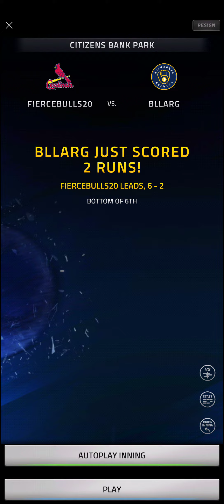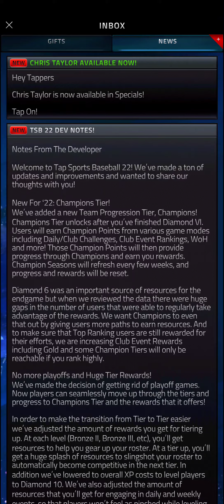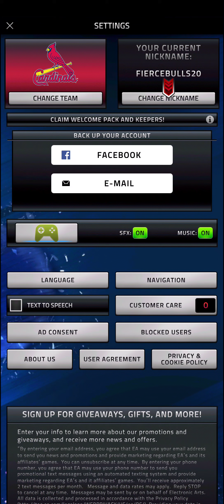MLB TAP SPORTS BASEBALL 2022 - Gameplay Trailer Part 1 Android APK Download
YOUR MLB baseball game is BACK with MLB Tap Sports™ Baseball 2022! Hit it out of the park and continue your MLB dynasty with the best baseball players!

Baseball games come to your phone with MLB Tap Sports Baseball. Manage a dream team of real MLB players and travel to authentic ball parks. Set your lineup and play ball! Can you take your team to the top? Tap to play and hit a home run with easy to learn controls.

WHAT’S NEW IN TSB22
• AVATARS with gear to collect, customize and give your team the extra edge
• BRAND NEW LEADERBOARDS to smash your way to the top
• LIMITED TIME seasonal rewards in our new Champion Progression Tier in events that test your competitive edge
• CONNECT your TSB account to keep your All-Star Levels, bring over Keepers from TSB, and much more!
• MORE REWARDS from fresh Club events and Weekly Content
• 45 MILLION franchise downloads and counting

The COMPLETE MLB Experience!
• AUTHENTIC MLB in every way – 2022 MLB Teams, MLBPA Players, and MLB Ballparks
• COLLECT MLB players – From current superstars to the all time greats
• TEAM UP with baseball fans to dominate in Club Events and share the rewards
• PLAY ALL DAY with countless game modes: Slugfest, Home Run Battles, Walk Off Hero, Event Royale, Pick’em, Season Mode, Pitching Labs, Club Rally, and many more.
• ALWAYS FRESH with content and challenges based on the REAL LIVE events of the MLB. Live-op events based on what’s happening with the MLB Season

DRAFT your lineup and BUILD YOUR TEAM
• CREATE your own player and add him to your team. Will he be the X-Factor?
• COLLECT and upgrade your gear for a fresh look and extra team bonuses

Build your team and create your own MLB dynasty in your baseball game: MLB Tap Sports Baseball 2022!